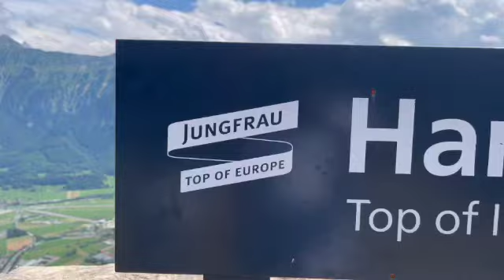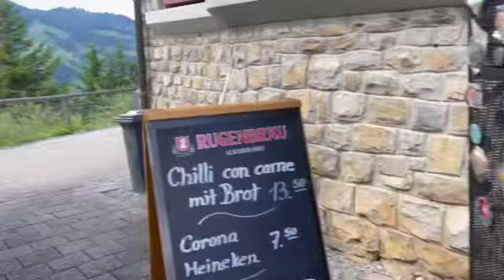Interlaken || Harder Kulm || Switzerland 🇨🇭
Harder Kulm - Interlaken - Switzerland 🍃🇨🇭